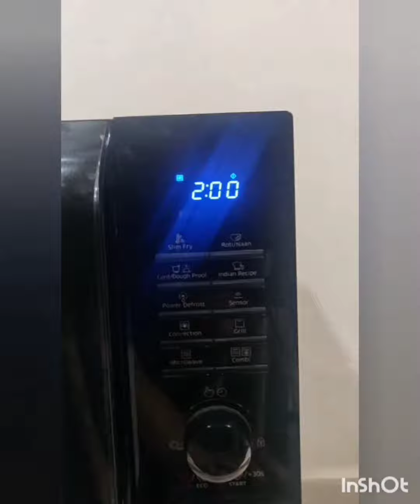Mango Pickle North Indian style - try this delicious pickle & preserve for a year.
Mango Pickle North Indian style - Dry Mango Pickle is very easy to make & can be preserved for a year in a air tight jar

I have taken 12 raw Mangoes, cut into big pieces
to dry the mangoes I have out them into microwave first 2 minutes for 180 degrees & again 10 minutes for 180 , you can also dry in the sun for 3-4 days & continue the procedure.

Groun masala ingredients👇
2 tablespoon chilli powder
4 tablespoon salt
1 teaspoon turmeric powder
2 teaspoon mustard seed
1 teaspoon hing ( asafoetida)
1teaspoon Ajwain ( carom) seeds
1 teaspoon methi (fenugreek) seeds or powder
4 tablespoon Saunf (aniseeds)
 Coarse grind these ingredients

In a pan ,heat 300 ml Mustard Oil
once oil is very hot add the ground spices( masala)
keep stirring for a minute & turn off the gas
once it is cooled add this tempering into the mangoes & make sure to coat every pieces well.
transfer into a glass air tight jar & keep it in the sun for 4 days... you can actually preserve this for  a year 😊